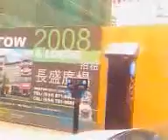Plaza Swatow Montreal China-Town EXCAVATION Hole before the Market place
come invest in chinatown montréal
Hotel for sale

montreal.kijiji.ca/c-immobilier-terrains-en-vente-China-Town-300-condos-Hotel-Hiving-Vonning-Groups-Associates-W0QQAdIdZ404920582